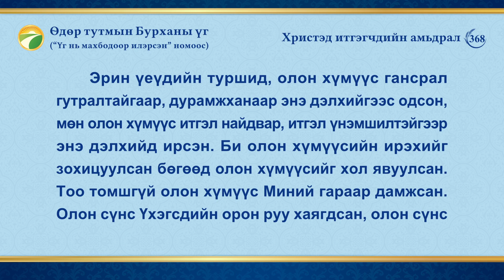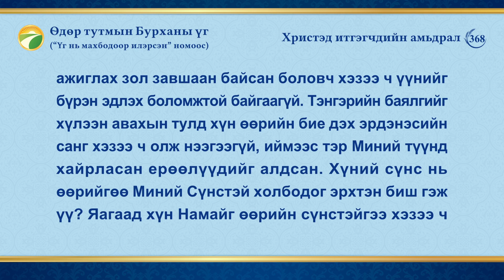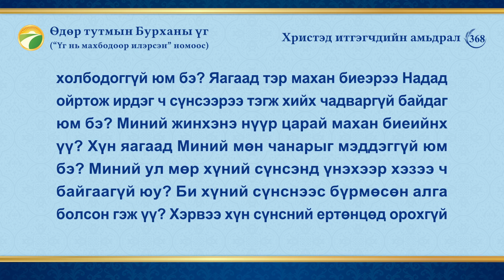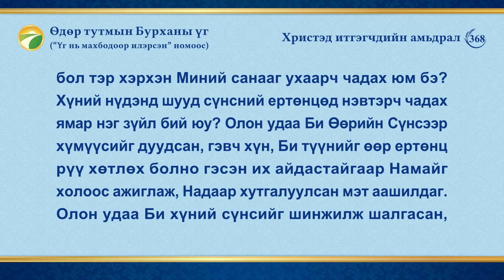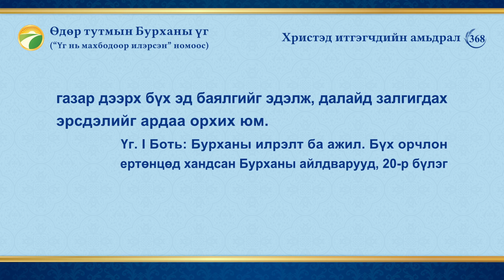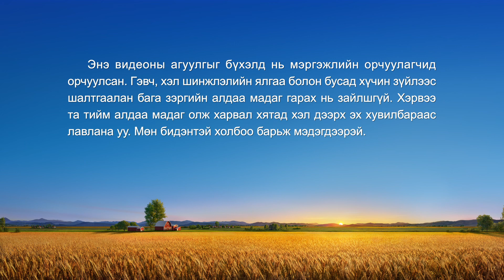Өдөр тутмын Бурханы үг: Хүн төрөлхтний завхралыг илчлэх нь | Эшлэл 368